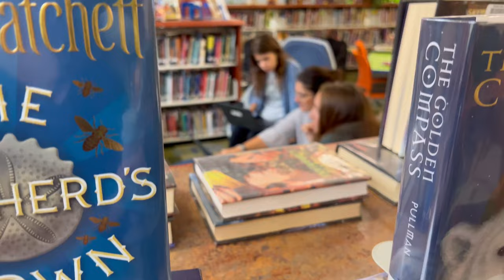Griswold Forward Catalyst Team | Griswold Public Schools, CT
During the Staff Professional Development Day on October 7, 2022, our Catalyst Team of Teachers K-12 convened in the GMS Learning Commons to learn from one another and collaborate with our Teaching, Learning and Innovation department about innovations in their classrooms that drive district goals forward.
Learn more about "Griswold Forward" -- GPS' mission, vision, and goals